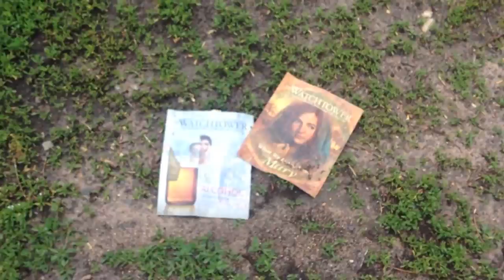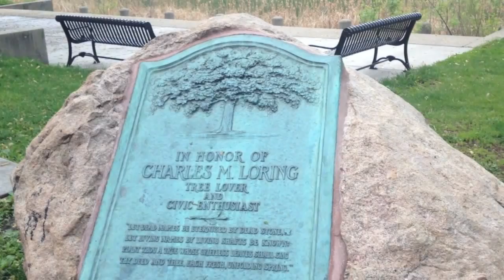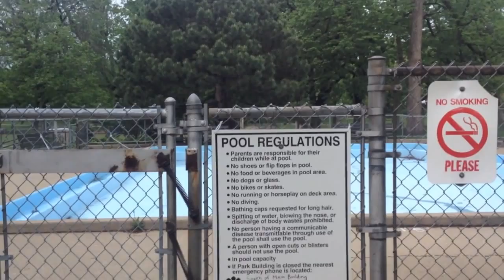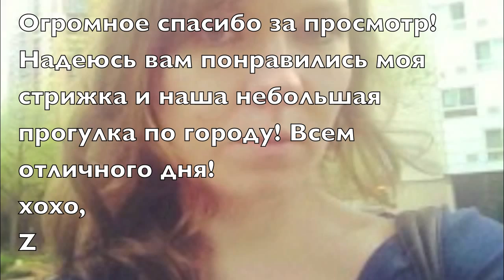Подстриглась или Мой Субботний VLOG! 5 Мая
ОБЯЗАТЕЛЬНО ЧИТАЕМ!
Совсем забыла сказать, что сегодня 5 Мая - Cinco de Mayo, куча пьяных, разодетых под Мексиканцев Американцев! Но это не самое важное, главное - меня подстригли! Надеюсь вам понравится моя новая стрижка и небольшая прогулка по нашему району!
Кстати, на моем блоге проходит Giveaway совместно с Polished Boutique (к сожалению только для жителей США)
Буду рада всем!